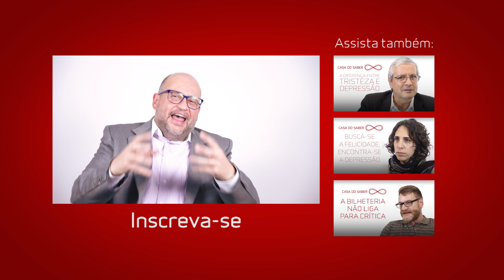Felicidade não tem fórmula | Clóvis de Barros Filho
Vídeos novos terças e quintas às 10h.

Se fórmulas como "As 10 lições para ser feliz" funcionassem, já teríamos erradicado a tristeza do mundo. Quem quer fazer da sua felicidade um manual de conduta para os outros está praticando o charlatanismo. Mas não se desespere. Nesse vídeo, o professor Clóvis de Barros Filho, com sua habitual eloqüência, faz a indicação de um possível caminho para prolongar aqueles momentos que você não gostaria que acabassem tão cedo.

Conheça o site da Casa do Saber Para contratar um dos professores da Casa do Saber como palestrante, envie um e-mail para